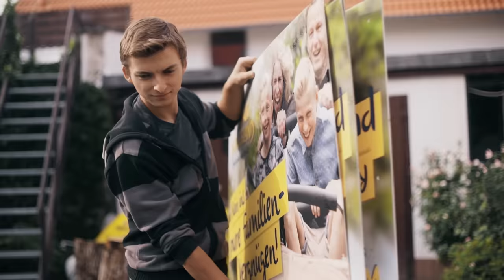Unser SELBSTGEBAUTES FLUGZEUG ist fertig! | FLIEGENDES FAHRRAD #2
Wird unser fliegendes Fahrrad abheben?

Vielen Dank an Antipas, Dominik, Fabian, Jonas, Luc und Tom für die Hilfe!

Seit dem wir unser erstes Modellflugzeug gebaut haben, träumen wir davon, ein echtes Flugzeug zu bauen - jetzt verwirklichen wir uns diesen Traum!

Damit haben wir gefilmt:

Unsere neue Filmkamera:

Unsere Spiegelreflexkamera
Unsere Gopro
Unsere Drohne

Mit unserem U-BOOT ins UNTER WASSER GEFÄNGNIS! | Badewannen U-Boot #6